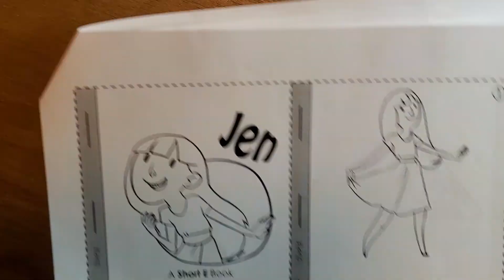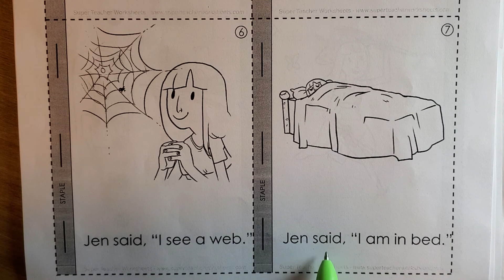Story - "Jen"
From superteacherworksheets.com.